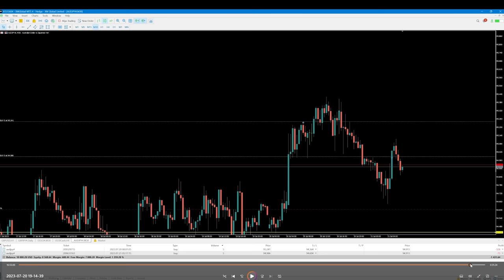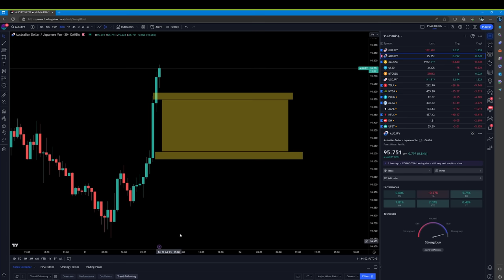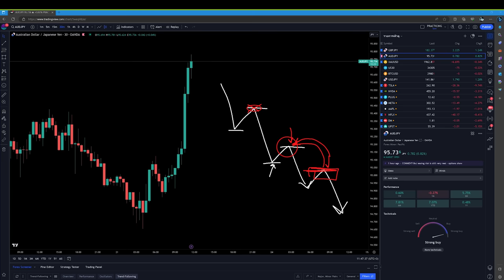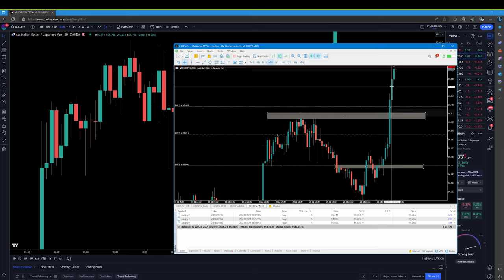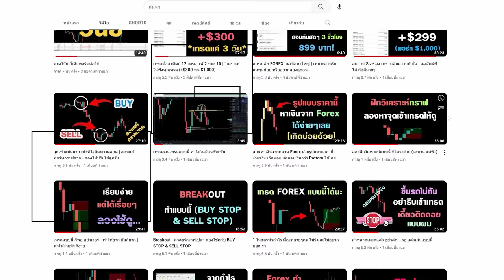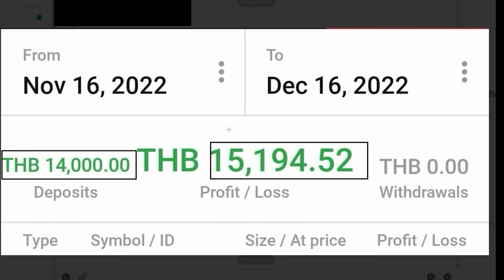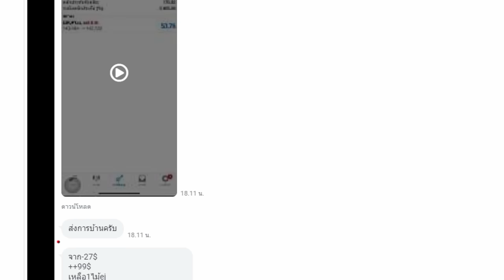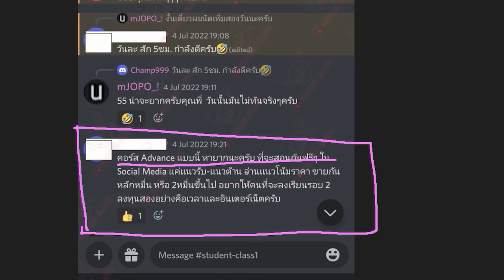เทคนิคแค่นี้แหละ ก็พอแล้วในการเทรด Forex | ถ้าเราทำให้มันง่าย มันก็ง่าย